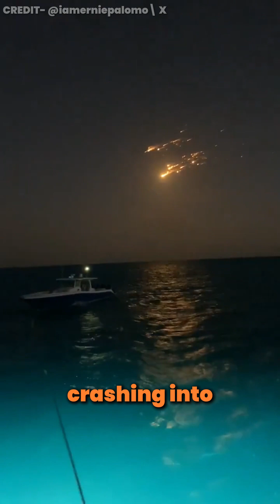SpaceX’s Starship Test Ends in Fiery Failure – What Went Wrong?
SpaceX’s latest Starship test flight ended in disaster, with the rocket exploding mid-air and scattering debris over Florida and the Bahamas. A viral video captured the wreckage streaking across the sky, reigniting safety concerns. This marks another setback for Elon Musk’s vision of a fully reusable rocket system for Moon and Mars missions.

Now, the FAA has grounded flights and launched an official investigation into the failure. With SpaceX facing repeated setbacks, what does this mean for the future of space exploration?